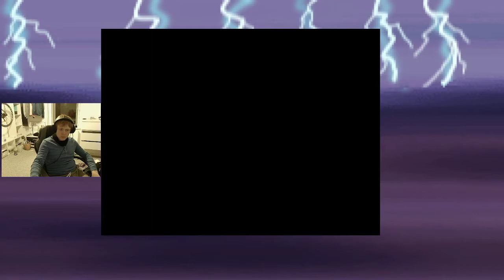Memejuvforms Electric: Aelita2